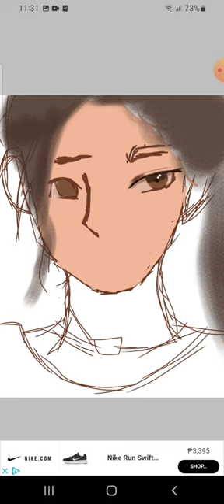SPEED PAINT IN IBIS PAINT X🥀☠️l ART STUDY W/:KOUHOSHI'S ART🍇